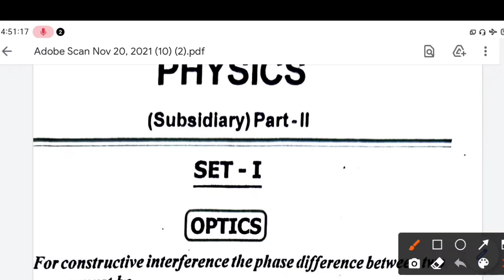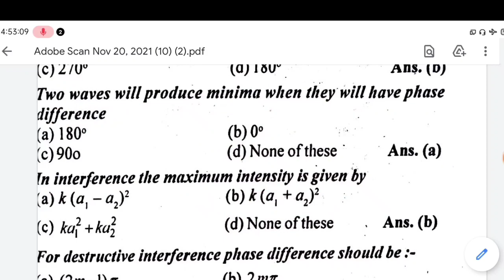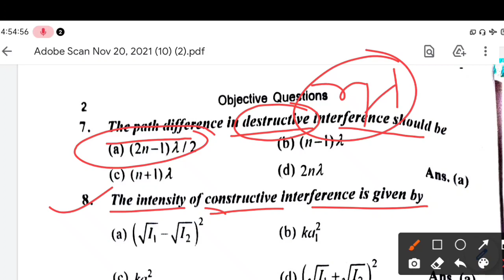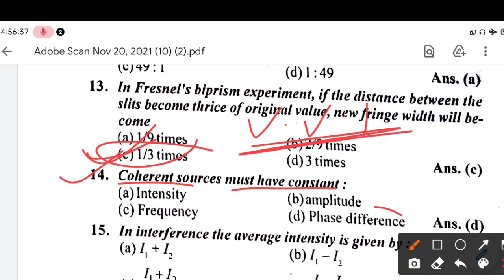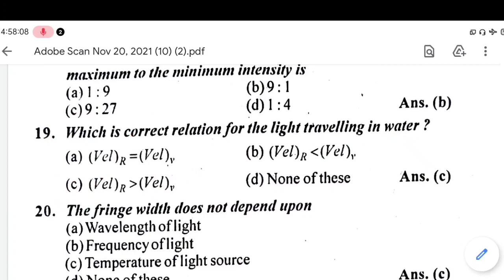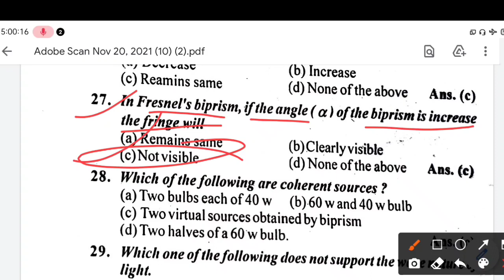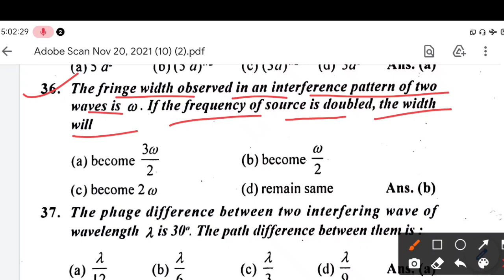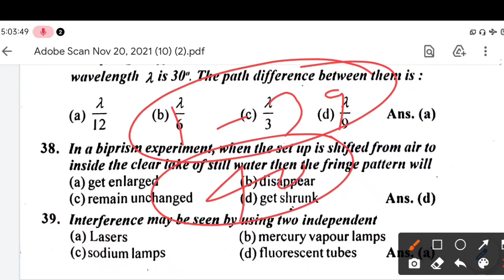physics subsidiary part 2 || lnmu part 2 physics subsidiary objective question answer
pdf k liye what's up telegram join kre , link video k description me de rkha hi , playlist chek kren.

BY- S MANI SIR